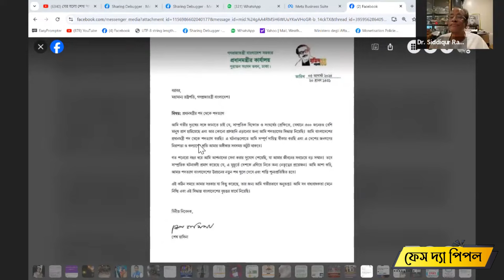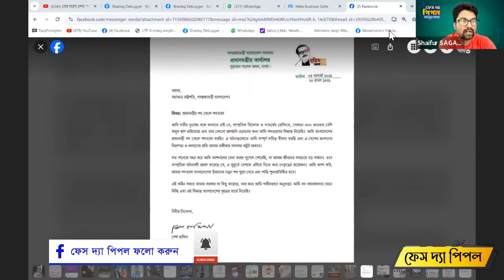২৪ এর বি’প্ল’বীদের খুঁজে খুঁজে বের করে বি’চার করতে চায় আওয়ামীলীগ | যা বললেন আ. লীগ নেতা ড. সিদ্দিক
২৪ এর বি’প্ল’বীদের খুঁজে খুঁজে বের করে বি’চার করতে চায় আওয়ামীলীগ | যা বললেন আ. লীগ নেতা ড. সিদ্দিকুর রহমান